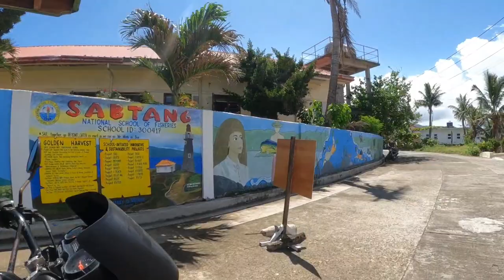pamilihang bayan ng Basco Batanes | tricycle quick tour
escription

12K

Likes

1,156,272

Views

2018

Jan 27

Happy and inspiring acoustic guitar background music for videos on YouTube. This instrumental background music is perfect for summer vlogs, commercials and joyful, fresh or inspiring videos. ❌ Make sure to check my guitar music playlist too 🎵 ––– • Acoustic Guitar Music featured in this video 0:00:00 I SOLO ACOUSTIC GUITAR 0:03:11 I Acoustic guitar arrangement for song 0:06:44 I Acoustically driven instrumental 0:11:13 I Acoustic Folk Instrumental 0:14:53 I Acoustic Breeze 0:17:30 I Sunny 0:19:50 I Tenderness 0:21:54 I Wings 0:24:08 I Acoustic Blues ––– • Licence & Download 0:00:00 I SOLO ACOUSTIC GUITAR SOLO ACOUSTIC GUITAR by Jason Shaw Promoted by MrSnooze   ￼ • Acoustic Guitar I...   Creative Commons — CC BY 3.0 0:03:11 I Acoustic guitar arrangement for song Acoustic guitar arrangement for song by TRow Promoted by MrSnooze   ￼ • Acoustic Guitar I...   Creative Commons — CC BY-SA 3.0 0:06:44 I Acoustically driven instrumental Acoustically driven instrumental by Hyde - Free Instrumentals Promoted by MrSnooze   ￼ • Acoustic Guitar I...   Creative Commons — CC BY 3.0 0:11:13 I Acoustic Folk Instrumental